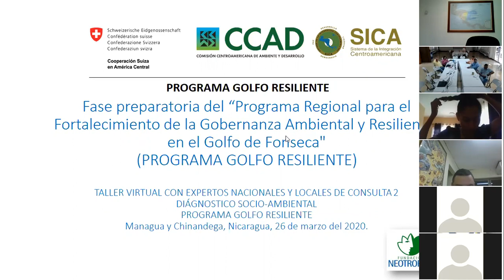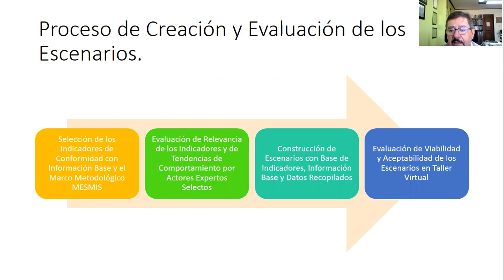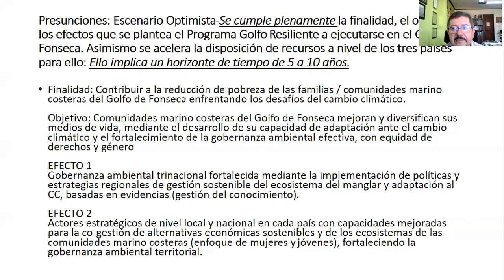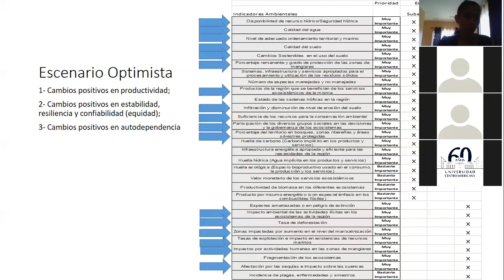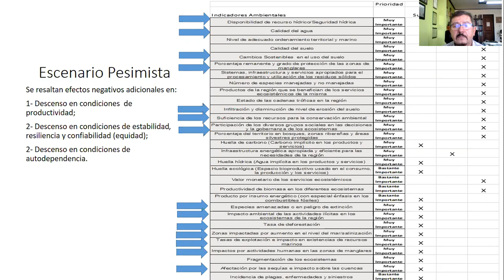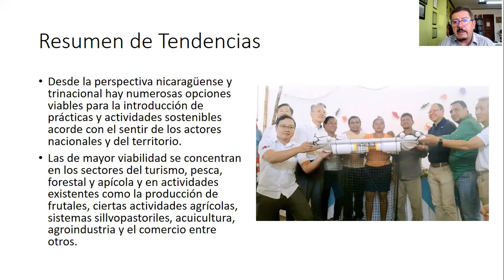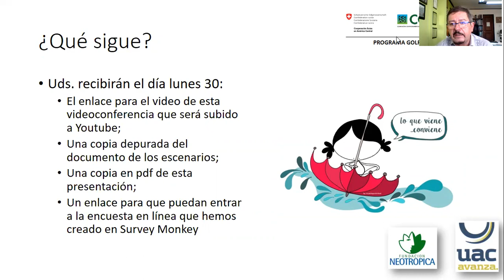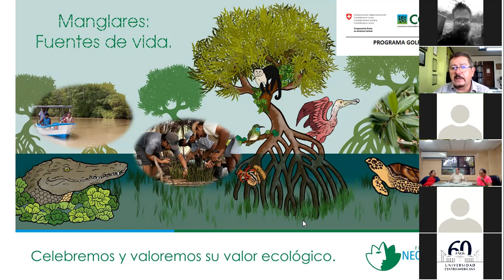Taller Virtual para el Programa Golfo Resiliente (Nicaragua)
Taller Virtual para Presentación de Escenarios del Diagnóstico Socioambiental para el Programa Golfo Resiliente. Realizado para los actores de Nicaragua el 26 de marzo del 2020.